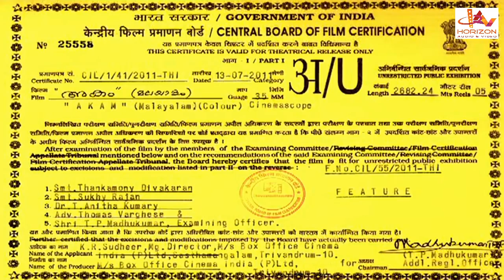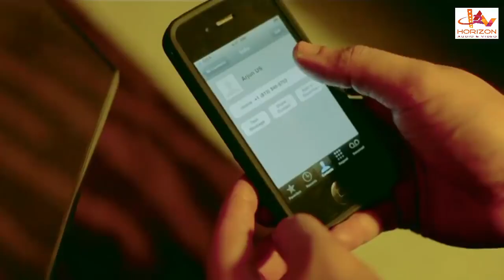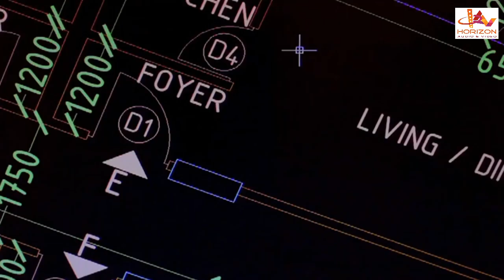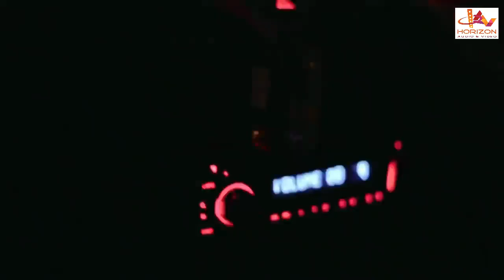Malayalam Superhit Action Movie HD | New Malayalam Full Movie HD